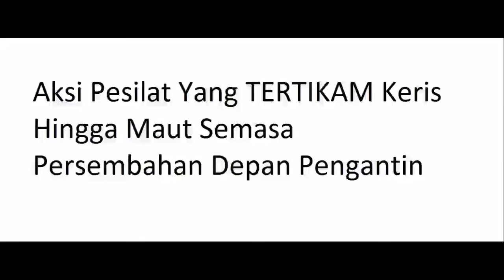Sepupu ditikam keris!! wedding event be a murder RIP